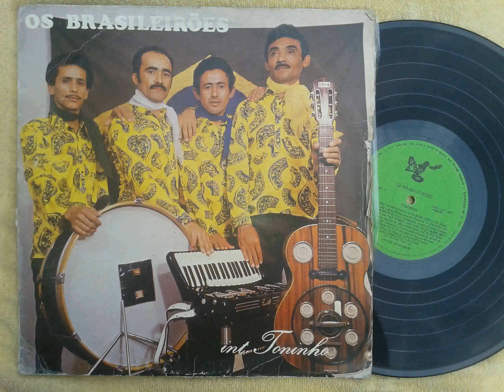Forró do Zé - Os Brasileirões (Forró)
Selo ABD 1986